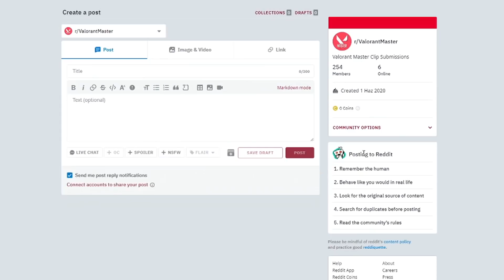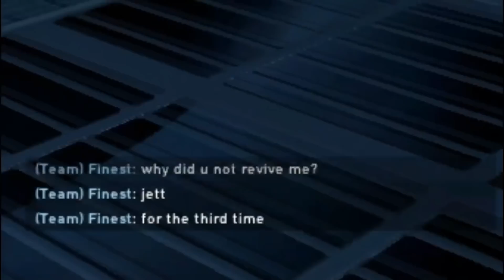VALORANT BEST WTF & FUNNY MOMENTS - Epic Highlights! #109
In this video you see Valorant WTF and Best Moments, Valorant Funny Moments, that are very funny and, epic moments, Valorant daily videos where you can find all the the best Valorant clips, best moments, valorant highlights, valorant twitch highlights, valorant stream highlights, best valorant gameplay, valorant wtf plays

Massive thanks to everyone evolved in this Valorant funny moments video. Valorant funny plays are great to watch with friends and we are happy you join us today!